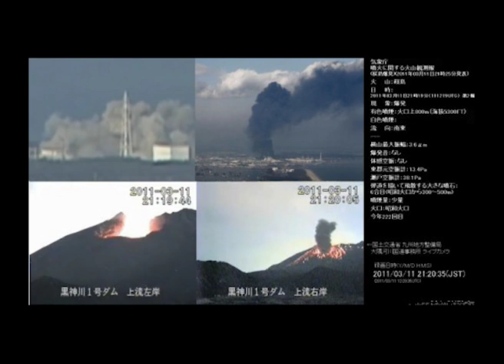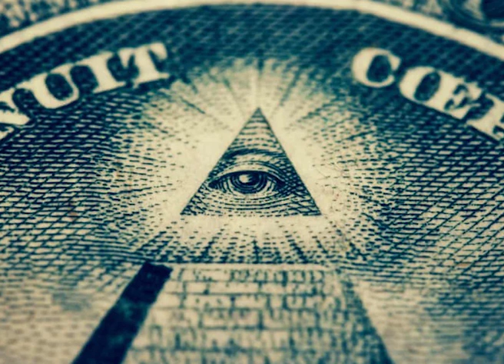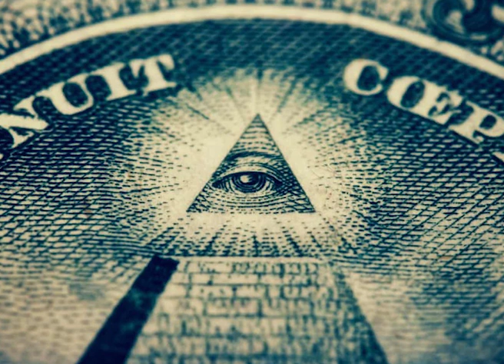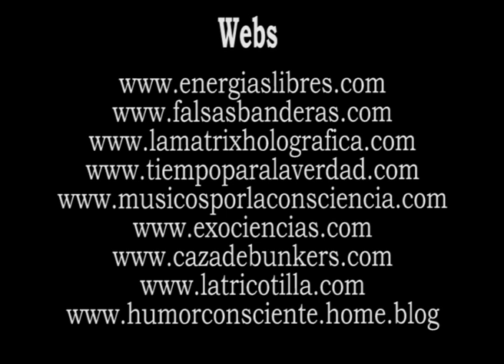"Los Incendios de Australia ¿Provocados?" por Jorge Rios y Miguel Celades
Decenas de fuertes incendios afectan desde hace meses a diferentes regiones de Australia, y aunque empiezan en parte a remitir, el peligro persiste y el largo verano que queda por delante hace temer que sea el peor de la historia. La temporada de fuegos se ha iniciado temprano y está siendo particularmente violenta. Unos 140 focos siguen activos en la costa sureste y desde el pasado viernes, el fuego ha causado tres muertos, ha destruido 150 casas, quemado un millón de hectáreas y obligado a evacuar de sus hogares a miles de personas ante el avance de las llamas. Hasta el momento, los incendios en Australia han dejado al menos 20 víctimas,más de 1,500 viviendas han sido destruidas y millones de animales han perecido ante las llamas. Sin embargo, algo que parece ser causa de “La Madre Naturaleza” parece tener la huella del hombre detrás. Más concretamente un nueva forma de hacer terrorismo. Descubre estas nuevas hipótesis de manos de Miguel Celades.